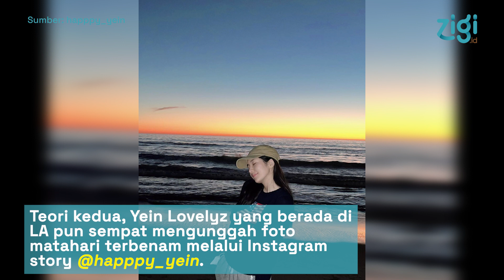Teori Jimin BTS dan Yein Lovelyz Pacaran | Zigi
Rumor Jimin BTS dan Yein Lovelyz pacaran sedang hangat diperbincangkan. Para fans pun temukan kesamaan foto langit yang diunggah oleh keduanya. Bahkan, nama Kwon Eun Bi eks IZ*ONE juga terseret karena merupakan teman dekat Yein. Diketahui, Jimin BTS sedang berada di Los Angeles, Amerika Serikat dalam rangka gelar konser Permission to Dance on Stage. Sedangkan Yein Lovelyz dikabarkan sempat datang ke Los Angeles bersama Kwon Eun Bi.

Penulis: Amey
Penyunting: Yuda